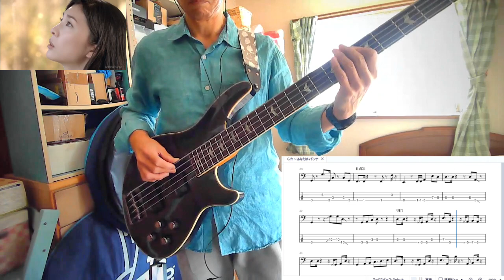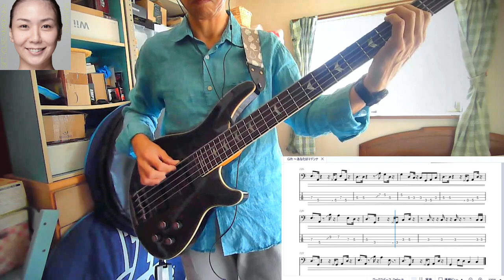[ベース弾いてみた] Gift ～あなたはマドンナ～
かなり前に化粧品のTV-CMで使われた曲で、CMの短い時間にも関わらず印象に残る曲だな～と思ったらEPOさんの曲だったのね。

詩の内容も独特だが、ほぼベースで出来上がってるような伴奏で特徴的なラインが繰り返されるのが中毒性があって好き。でも、所々微妙にパターンが変わっていて譜面がないと弾いていて訳わからなくなるし、間違えると思いっきり目立つ😅

「Gift ～あなたはマドンナ～」
  歌：土岐麻子

使用ソフト
パート音の切り出し：demucs
TAB譜作成： MuseScore
録音＆音源Mix： Audacity + TONEX(ベースアンプ処理).
※ ボーカル音量 ちょい小さ目、ベース音量 ちょい大きめでミックスしてます
※イヤホン・ヘッドフォン使用を推奨